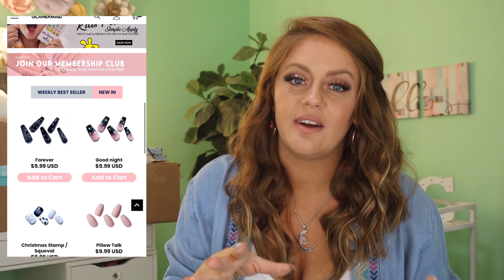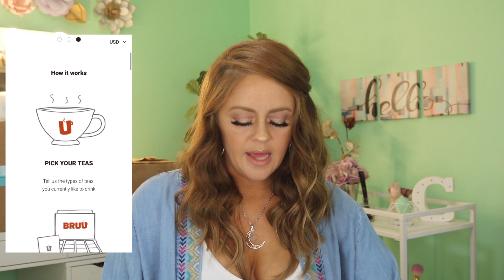What I Bought & What I Got + Giveaways From Glamermaid | Bruu | Read Your Heart Jewelry 🚨 CLOSED 🚨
👋Happy Friday friends!!!👋👋👋  I’ll keep this short and sweet since I have a lot to link below but I hope you are all doing good and am dying to know what you think about this new take on what I got vids and giveaways. This is your space too and I want to make sure you guys are cool with everything. I’ll also be announcing winners on Instagram from now on. If the giveaway doesn’t require Instagram I’ll email the winner as well.
Anyways, just want to thank you all for being here! I’m feeling very thankful for the friends this channel has brought me. Good luck everyone!🍀
Well my loves, I’ll be back with you all on Tuesday! Until then my loves!!! 😘👋👋👋

🚨 All CLOSED 🚨
2.) Like this video!
3.) Follow myself @carinscorner & Glamermaid @glamermaid.beauty on Instagram!
4.) Comment! Tell me which nails were your favorite!

💗Two lucky winners will be chosen to win two sets of nails each!💗 I’m the real winner here with you guys at my side!!!💗Good luck everyone!🍀 USA Only Sorry.

2.) Like this video!
3.) Comment! Tell me what kind of tea you like if any! Don’t forget to leave your Instagram handle or email for the giveaway!

💗One lucky winner will be chosen to the box shown!💗 I’m the real winner here with you guys at my side!!!💗Good luck everyone!🍀 USA Only Sorry.

2.) Like this video!
3.) Follow myself @carinscorner & Read Your Heart @readyourheart_usa on Instagram!
4.) Comment! Tell me how much jewelry you typically wear!

💗One lucky winner will be chosen to the necklace shown!💗 I’m the real winner here with you guys at my side!!!💗Good luck everyone!🍀 USA Only Sorry.
Mercari
Check out what I just listed on Mercari. Tap the link to sign up and get up to $30 off.

Pura System ~ The scent system I use to keep our home smelling good!

Thinking about signing up for Nadine West? Thank you to anyone who considers using this link as I earn money on new subscriptions. Me and my family appreciate you so much more than we could say. Use Code NADINE to have your first shipment ship completely free!

You get a free brush or if your interested in the Kiss Me subscription, you can get a free lippie!!!

Wanna get free stuff for reviewing products? Seriously, just check out my Instagram to see all I have gotten for free! You’ll be amazed!